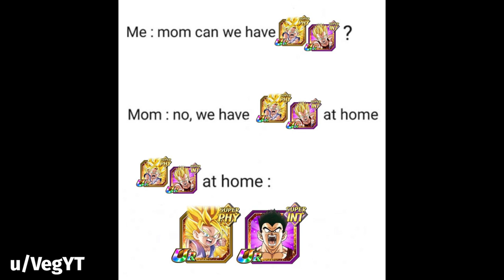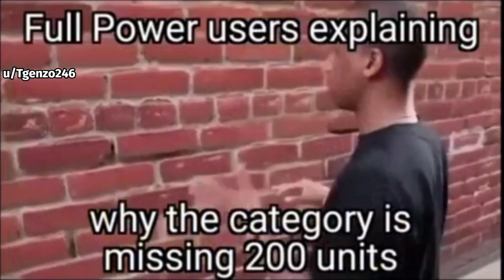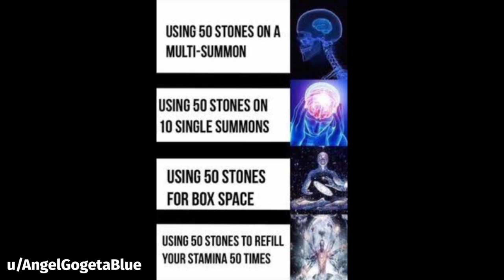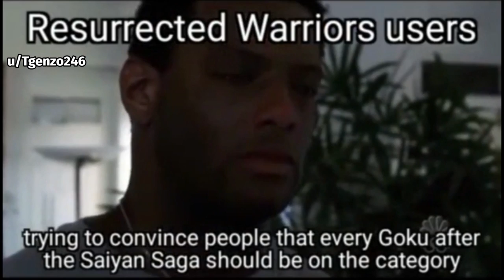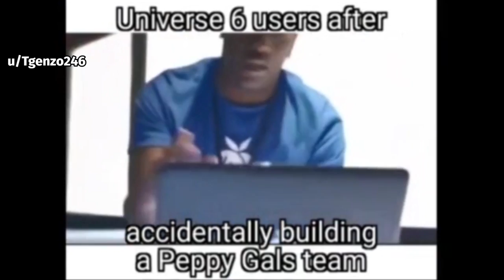DOKKAN BATTLE MEME COMPILATION V11